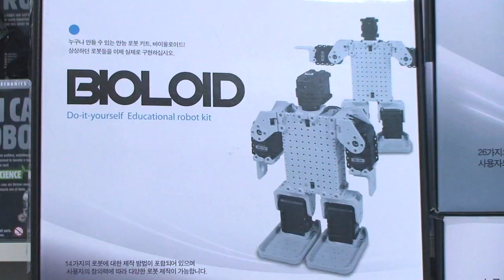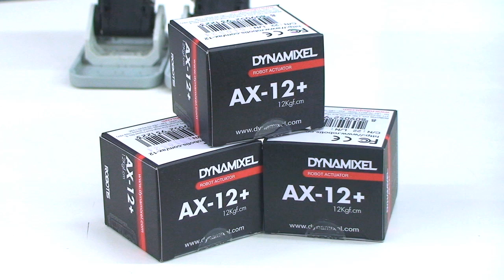Ro-botica, tenda robots educatius i de hobby Barcelona / Robotis Bioloid beginner kit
La primera tienda presencial de Europa de robótica educativa y de hobby.